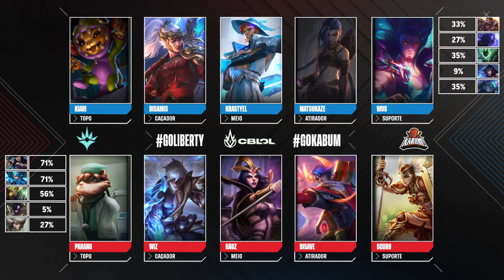CBLOL 2022: 1ª Etapa - Fase de Pontos | Liberty x KaBuM! Esports (2º Turno)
CBLOL 2022: 1ª Etapa - Assista ao VOD do segundo turno entre Liberty (LBR) x KaBuM! Esports (KBM) na Fase de Pontos.